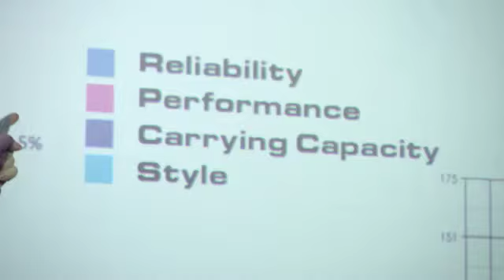My 1st Toyota Commercial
Funny commercial I was booked for. Feeling blessed living out my dreams! :)